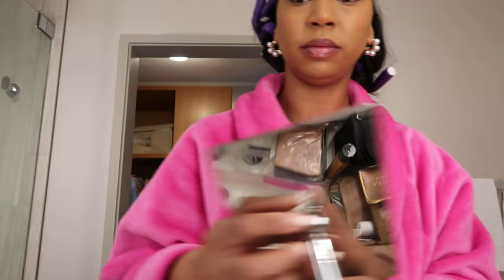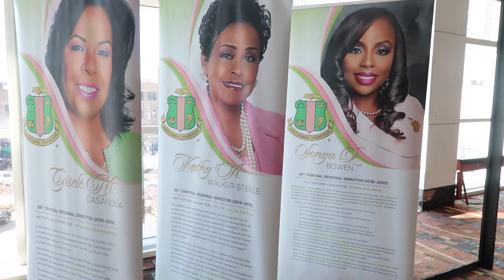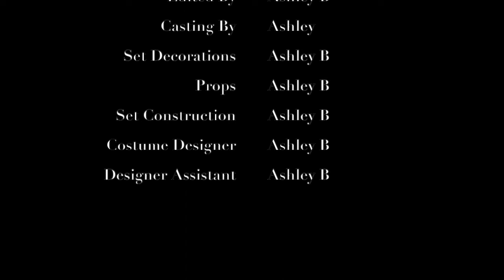SORORITY VLOG💕💚 | ALPHA KAPPA ALPHA REGIONAL CONFERENCE | GRWM and MY NEOS | SNEAKER GALA👗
Hey babes! Welcome back!💗🫶🏽

In this video we are attending the Alpha Kappa Alpha Sorority, Incorporated 90th Central Regional Conference in Chicago! Of course I’m attending with my besties and my Neos! You all should remember my Neos and sorority besties from my last regional conference videos! Check them out right here!

Also, follow MY NEW INSTAGRAM! My old IG was hacked on May 5, 2022 and I have yet to get my old account back.

Camera: Vlogging from iPhone 12 Pro

Links:
Flutter Lash Kit